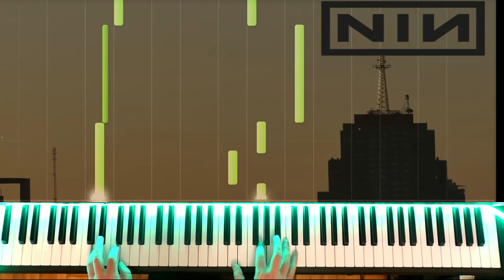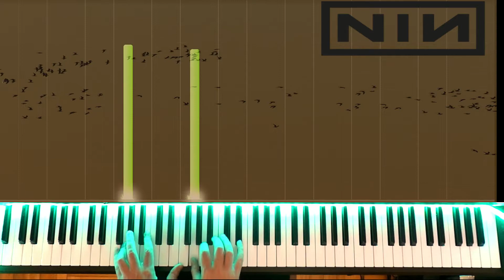Nine inch nails - The frail - Liver version - Piano tutorial